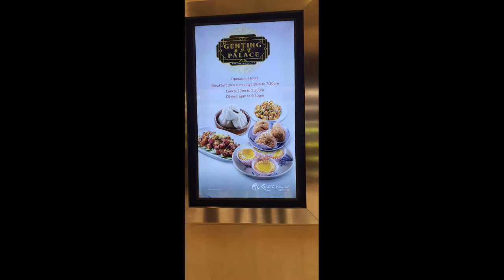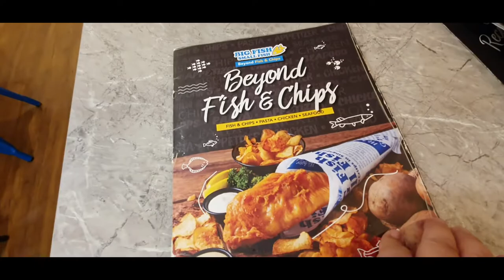Genting still cool & chic (Nov 2022)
Genting / KL